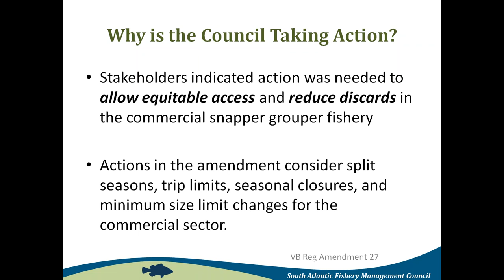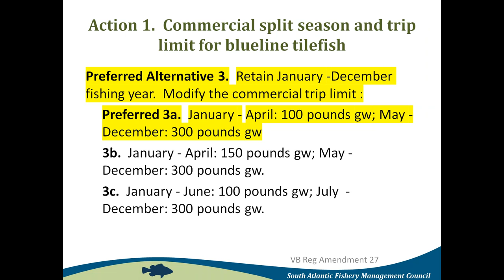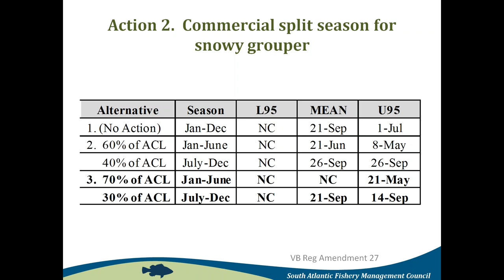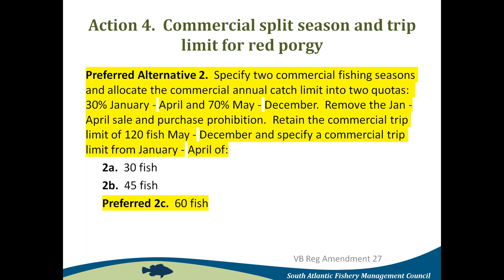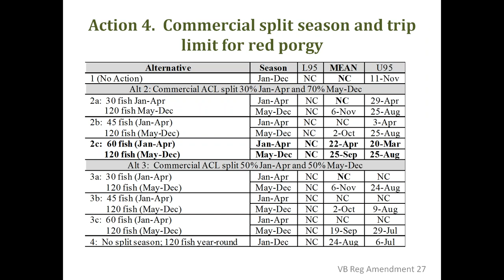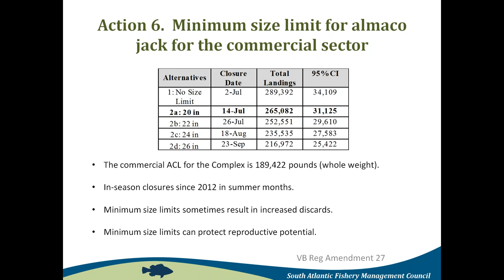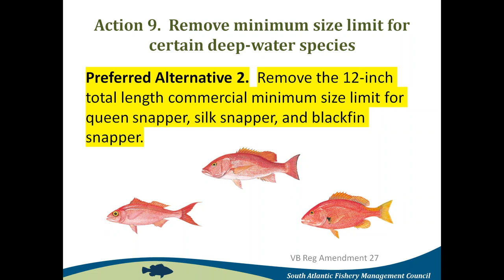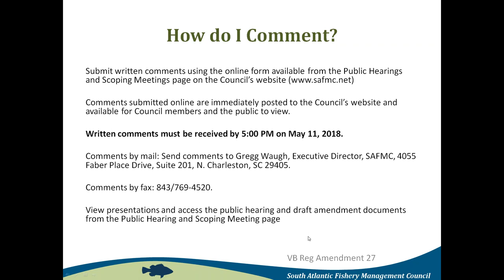Vision Blueprint Snapper Grouper Regulatory Amendment 27 (Commercial)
The amendment addresses concerns over equitable access for commercial fishermen fishing in the snapper grouper fishery and proposes measures to help minimize discards. The regulatory amendment includes actions for split commercial seasons for blueline tilefish, snowy grouper, greater amberjack, and red porgy. The amendment also includes actions to modify the commercial trip limit for blueline tilefish, greater amberjack, red porgy, and vermilion snapper. Other measures include specifying a minimum size limit for almaco jack, implementing a trip limit for the Other Jacks complex, extending the seasonal closure for red grouper in federal waters off North Carolina and South Carolina, removing the minimum size limit for three deep-water snappers, and reducing the commercial minimum size limit for gray triggerfish off the east coast of Florida.